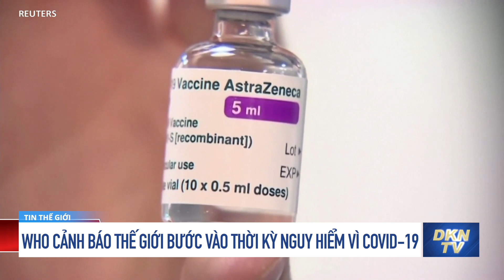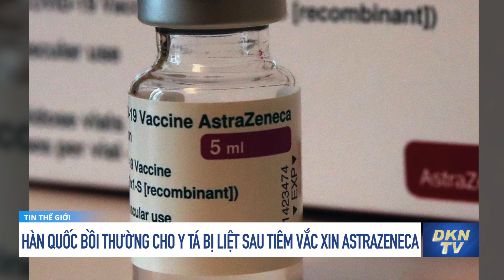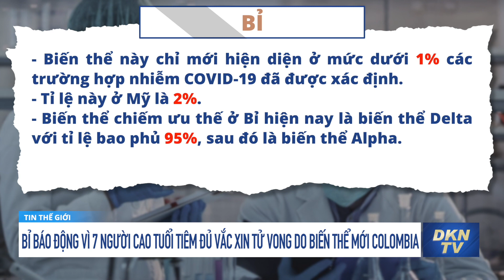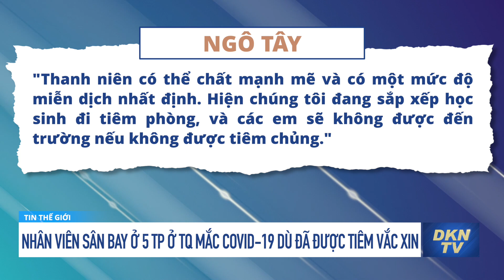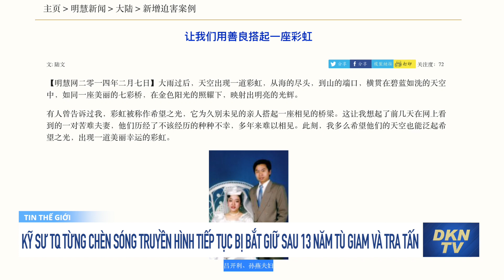Tin tổng hợp sáng 7/8: Nhân viên sân bay ở 5 thành phố ở TQ mắc COVID-19 dù đã được tiêm vắc xin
0:00 Điểm tin
1:19 Bình Phước xử phạt 9 cửa Bách Hóa Xanh vì bán hàng quá hạn sử dụng
1:58 Vì sao 8 trong số 17 con hổ công an thu giữ từ nhà dân bị chết?
3:48 WHO cảnh báo thế giới bước vào thời kỳ nguy hiểm vì COVID-19
5:04 Hàn Quốc bồi thường cho y tá bị liệt sau tiêm vắc xin AstraZeneca
6:50 Bỉ báo động vì 7 người cao tuổi tiêm đủ vắc xin tử vong do biến thể mới Colombia
8:09 Bộ trưởng Ba Lan doạ rời khỏi EU, tuyên bố không khuất phục trước hành vi ‘tống tiền’ về tư pháp
9:42 Thị trấn Greenville của bang California bị cháy thành tro
10:34 Nhân viên sân bay ở 5 thành phố ở TQ mắc COVID-19 dù đã được tiêm vắc xin
13:58 Kỹ sư TQ từng chèn sóng truyền hình tiếp tục bị bắt giữ sau 13 năm tù giam và tra tấn
17:43 Hàng triệu người sẽ bị ảnh hưởng bởi lũ lụt trong thập kỷ tới